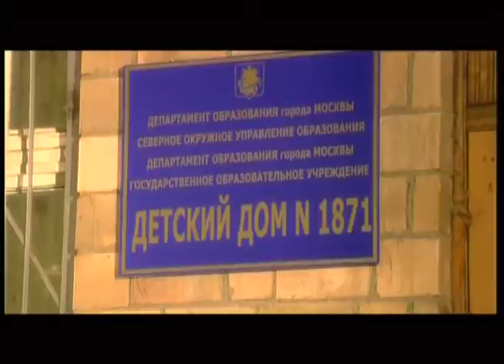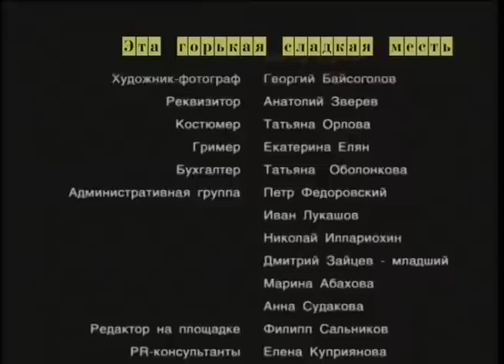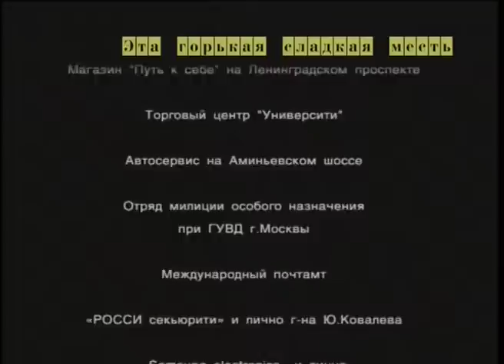Даша Васильева 2. Эта горькая сладкая месть. 3 Серия. Сериал. Детективы. Лучшие Детективы. StarMedia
Дашин сын Аркадий открывает адвокатскую контору, и Даша просто обязана помочь ему подготовиться к первому процессу. История на первый взгляд простая — квартирная махинация… В деле о продаже квартиры профессорской дочкой Светланой Павловской всплывают то мрачные тени прошлого, то запутанные любовные коллизии…

А тут еще путается под ногами парижский гость Виктор. Влюбившись в Дашу по рассказам ее подруги, баронессы Макмайер, он приехал, чтобы завоевать сердце своей избранницы. Вряд ли ему это удастся: ведь от бандитских пуль Дашу, как всегда, спасает верный полковник Дегтярев…

Год: 2004
Страна: Россия
Режиссер: Олег Фесенко
Сценарий: Дарья Донцова, Виктория Евсеева
Продюсер: Николай Гаро
Оператор: Арунас Баразнаускас
Композитор: Дмитрий Атовмян
Жанр: детектив